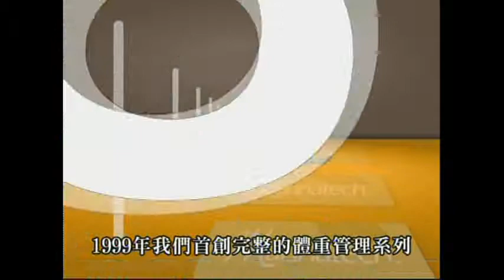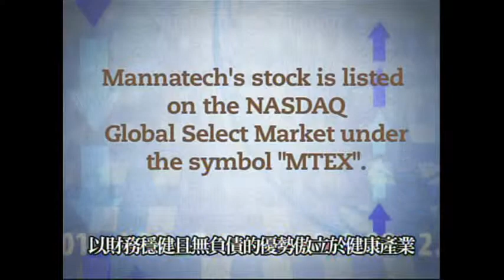美商寰泰公司Mannatech介紹影片-奉獻為念的穩健公司